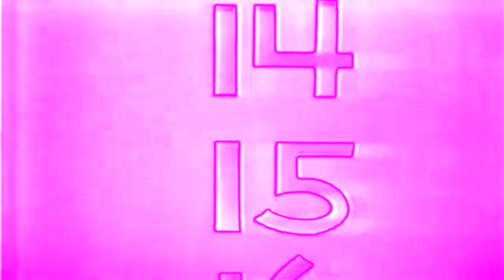Sesame Street - 1 to 20 Number Elimination in Cube Jorby Chorded